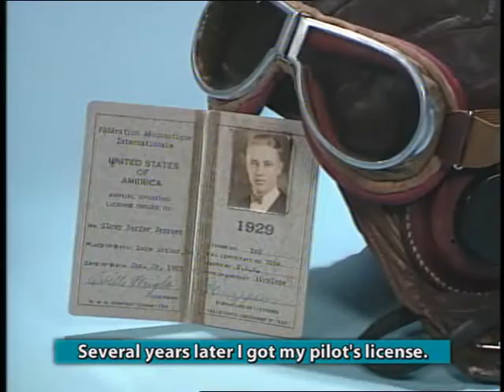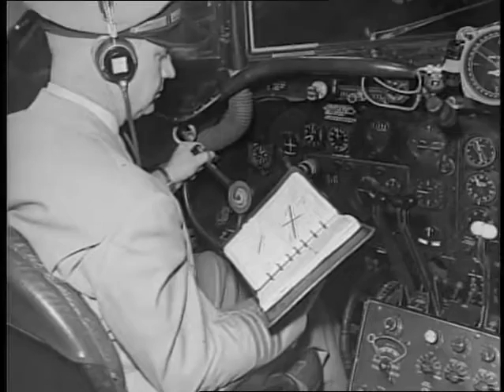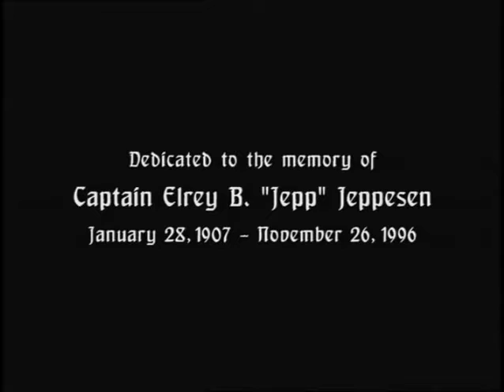The Capt Jepp Story HISTORY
If you are in aviation than must watch this video in order to give tribute to the pioneer in aviation who really worked hard to save the aviators.This video is about his story.